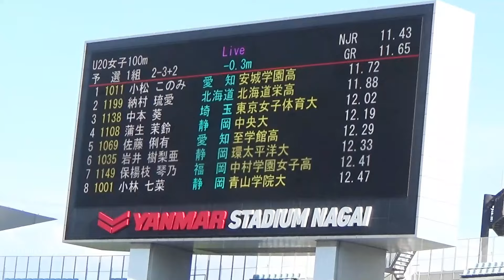小松このみ 安城学園高校 U20女子100m 予選 陸上日本選手権2022